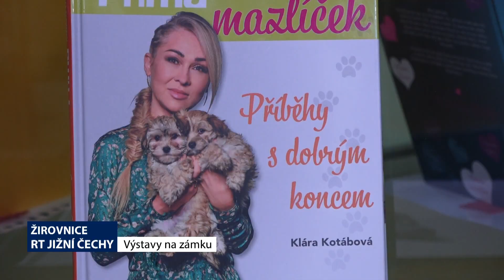Žirovnice červen 2020